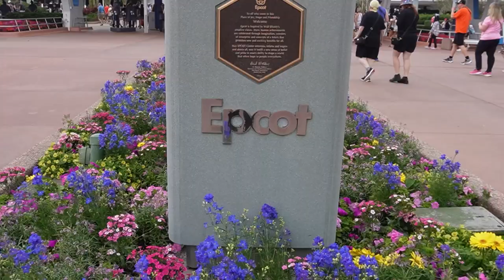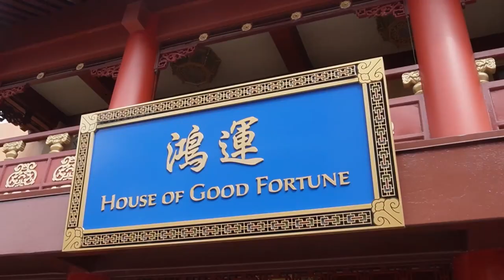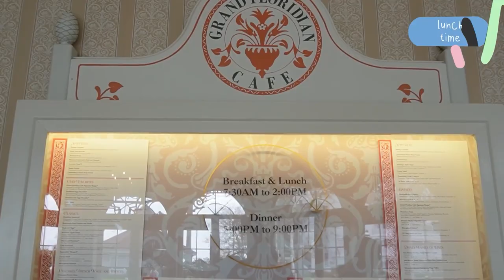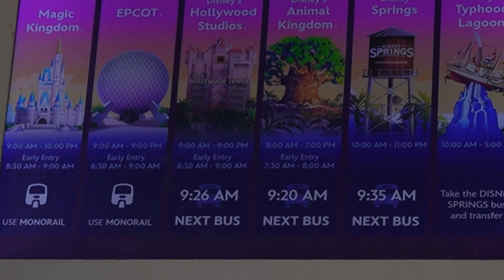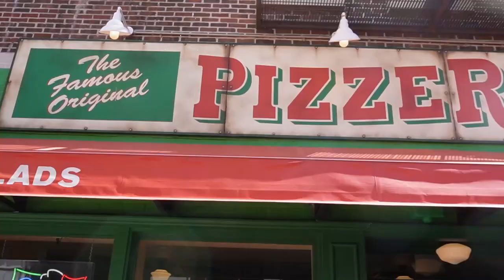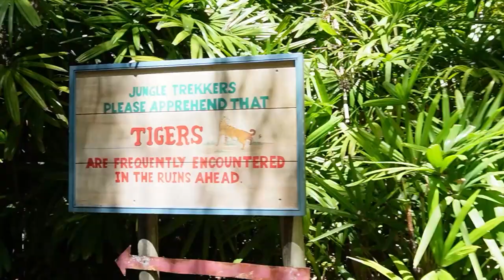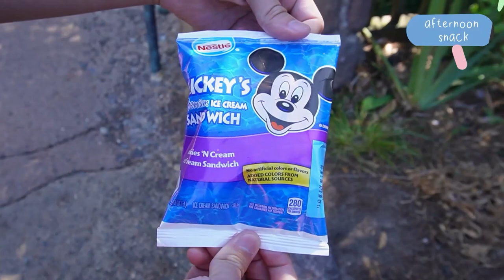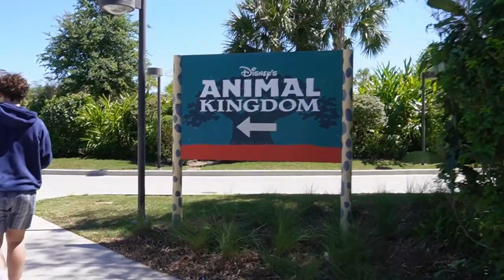Disney World Park Hopping: What We Discovered at Epcot, Hollywood Studios, and Animal Kingdom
Join us as we explore the enchanting realms of Epcot, the thrilling movie magic of Hollywood Studios, and the wild wonders of Animal Kingdom. From futuristic innovations to epic stunts and close encounters with exotic creatures, this vlog captures the heart and soul of Walt Disney World.
TIMESTAMPS
00:00 Intro
00:18 Epcot
03:01 Grand Flordian Cafe
03:35 Magic Kingdom
05:10 Hollywood Studios
08:15 Animal Kingdom